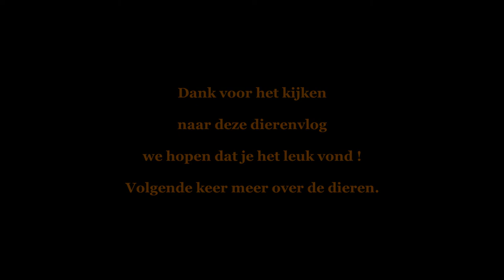De dieren bende #235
In deze vlog / video krijgen jullie hoofdzakelijk de dieren weer te zien en hoe bleu zich heerlijk ontwikkeld van een angsthaasje naar een vrolijke hond die zich aardig aanpast aan de roedel nu nog kleine verbeter puntjes waar ze aan werkt maar ook dat komt goed ...

Afspeellijsten:
✖ VLOGS -
✖ PERSOONLIJK -
✖ TAGS & CHALLENGES -
✖ SHOPLOGS -